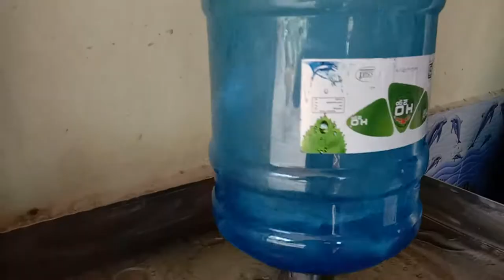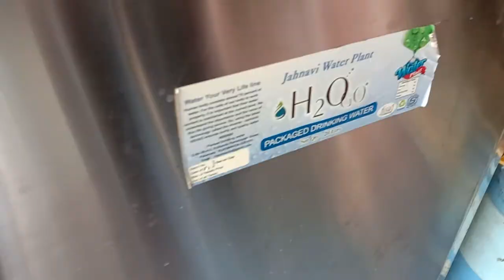water can cleaning machine